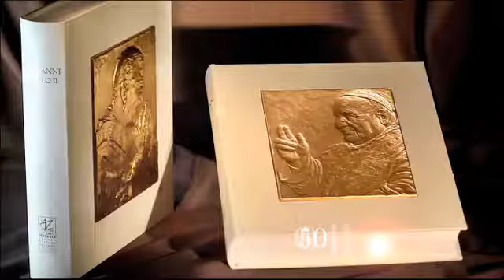Spot Editalia - I papi santi del XX secolo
Editalia e la Zecca dello Stato celebrano i papi santi del XX secolo (Giovanni Paolo II e Giovanni XXII) con due volumi di pregio e due medaglie commemorative.